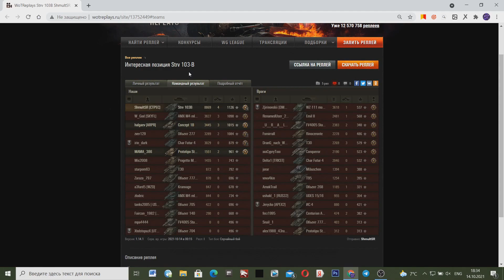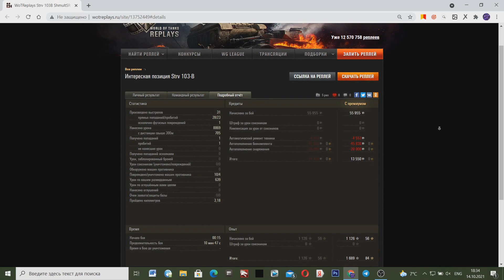ЗАЙМИ ЭТОТ КУСТ НАПРОТИВ ТОЛПЫ ВРАГОВ, БУДУТ ГОРЫ ДАМАГА!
Куст для рекордов урона в World Of Tanks!